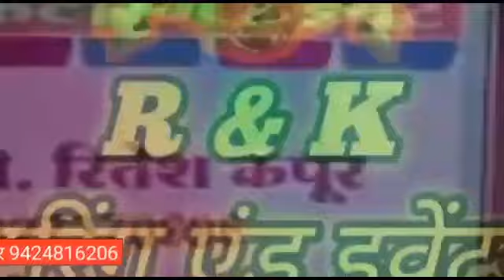खंडवा-के सिंगाजी ताप परियोजना के जीरो केबिन में दिखा तेंदुए जैसा जानवर वनविभाग ने सर्चिंग की शुरू